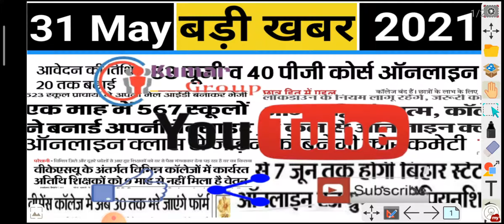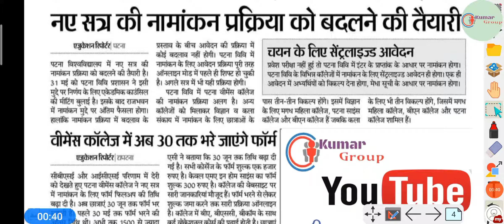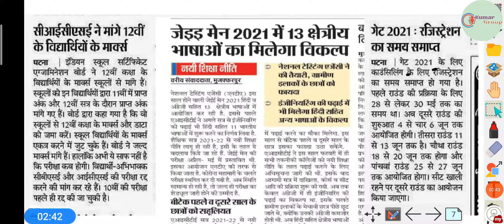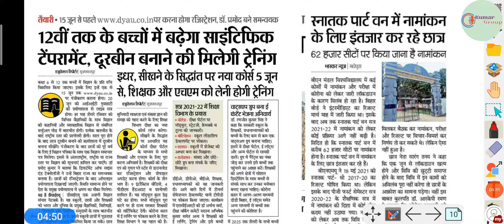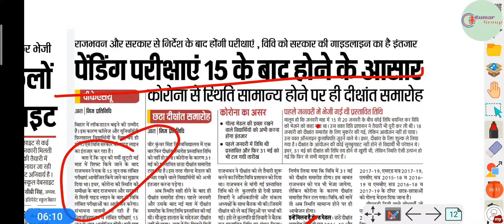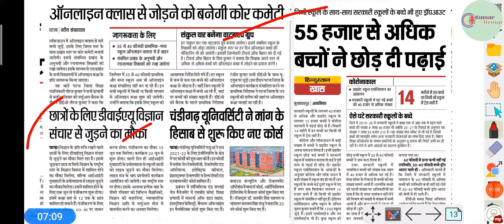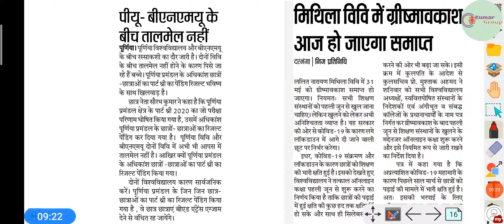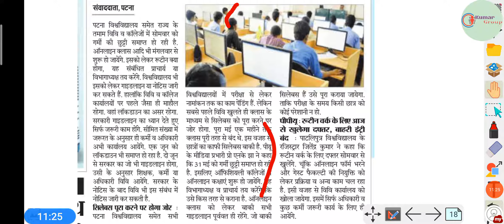31 May 2021 ki badi khabar/Morning News/Bihar All university news/Ppu/PU/VKSU/tmbu/BRABU/MUBodhgaya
31 मई 2021 की बड़ी खबर में आप सभी का स्वागत है
31 May 2021 ki badi khabar/Morning News/Bihar All university news/Ppu/PU/VKSU/tmbu/BRABU/MUBodhgayaज की इस वीडियो में हमने सभी विश्वविद्यालय का जनकारी दिया है।

Veer Kunwar Singh University part 2 admit card download link 👇👇👇🖇️🖇️🖇️

Kumar Group
kumargroup

Bihar all University morning news

Bihar all University today morning news

Bihar all University latest news

University today morning news

Bihar all University update morning news

31 May 2021 ki badi khabar/Morning News/Bihar All university news/Ppu/PU/VKSU/tmbu/BRABU/MUBodhgaya